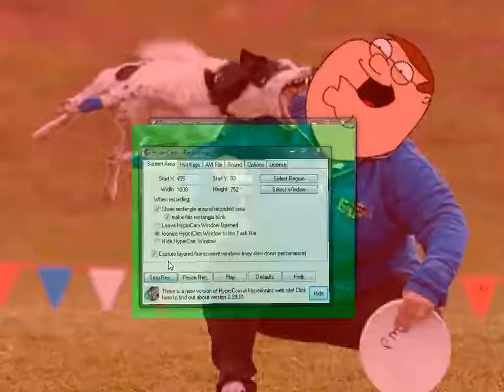WHEN A DOGE BITE LE DUBSTEP SIMPSON FACE